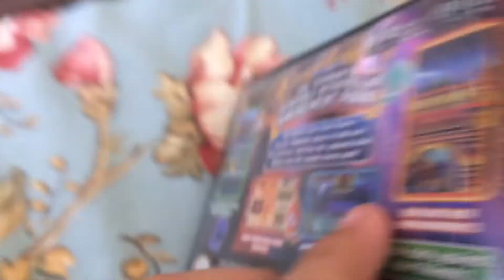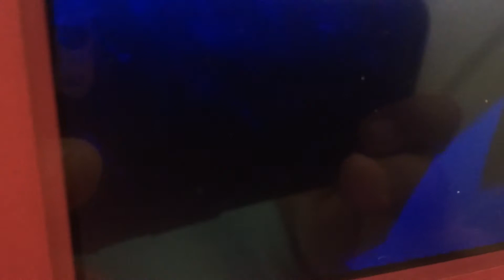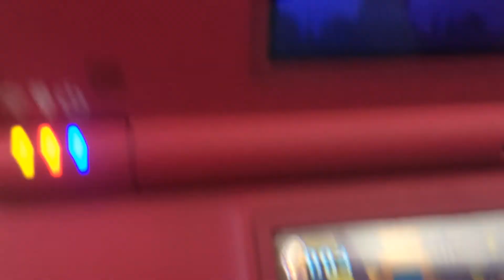Sonic Colors DS Unboxing